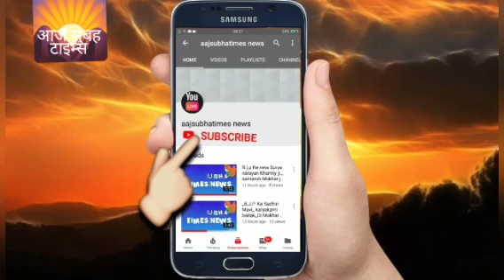अयोध्या प्रयागराज सड़क पर दुर्घटना से चौरे बाजार में स्कूटरी चालक की तुरंत मौत। नज़दीकी पुलिस पहुची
अयोध्या चौरे बाजार में एक्सीडेंट रोड अयोध्या प्रयागराज सड़क पर दुर्घटना से चौरे बाजार में स्कूटरी चालक की दुर्घटना से मौत और तुरंत नज़दीकी लोग पहुचे।।।।।